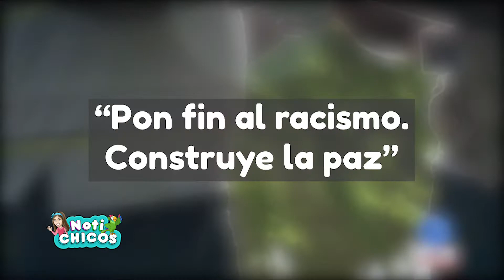Día Mundial de la Paz - 21 de septiembre - Capítulo 219